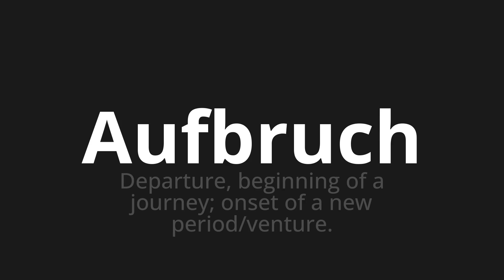How to pronounce Aufbruch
🌍 Learn a new language now Master the Pronunciation of 'Aufbruch which means departure' - which means : Departure, Beginning of a Journey;onset of a new period/venture. 📝 with @HTPronounce 🎓🗣️ - [Your Guide to German]

Learn to pronounce 'Aufbruch' perfectly in German with our easy and engaging tutorial by @HTPronounce! 📖📽️ In this comprehensive video, we provide you with native speaker examples 🗣️👂 and phonetic breakdowns 🎵 to ensure you get the pronunciation just right.

How to say Departure in German